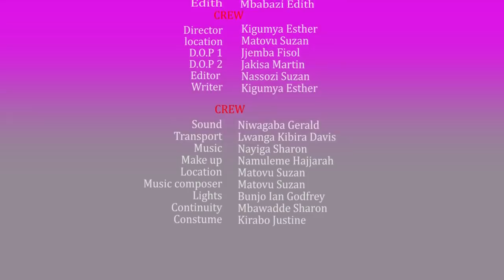Embagubagu Part 48 // Latest Ugandan Movie